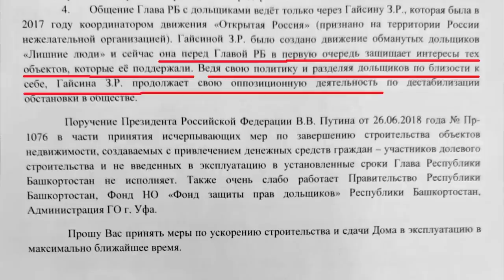"Хабиров: глава за 500 млн?!" "Открытая Политика". Выпуск - 456. 10.12.22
Хронометраж выпуска:
00:19 - О чём помалкивает БСТ?;
05:12 - Who is mr. Клебанов?;
09:08 - Хажину накинули... денег!;
11:04 - Мавлиеву закон не писан?;
12:47 - Блогер с админресурсом?;
15:07 - Мракобесие без штанов?;